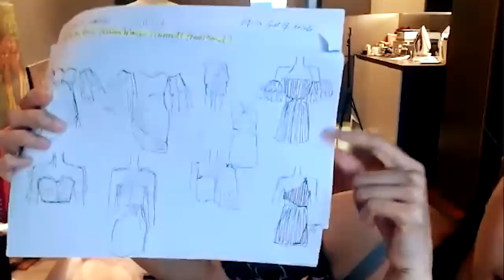How To Turn TIES into a DRESS! | Next Top Upcycler Competition s2e5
Watch our fifth contestant upcycle ties into the most intricate and fun dress ever!

Get $80 OFF on Kana Pro Standing Desk Get extra $15 OFF when buy through my

Next Top Upcycler is a sustainable fashion design competition where contestants from all over the world share their journey and one-of-a-kind fashion upcycles for the opportunity to win $800 worth of dream upcycle tools.  Each week we watch a new contestant transforms menswear into an original fashion piece for themselves.  At the end, viewers will vote for their favorites.

Follow our contestant: Nedith Chan

P A R T I C I P A T E
I'm inviting everyone to join in on the upcycle fun for a chance to be featured in the season finale!  All you have to do is:
1.  Use old menswear pieces to create an upcycle for yourself.
2. Post before and after pictures (wearing garment) to Instagram or Facebook using hashtag nexttopupcycler.